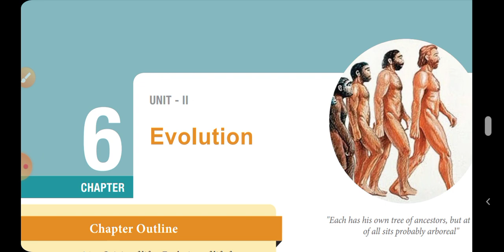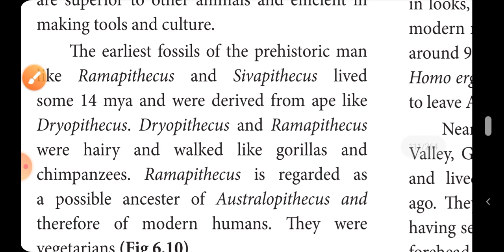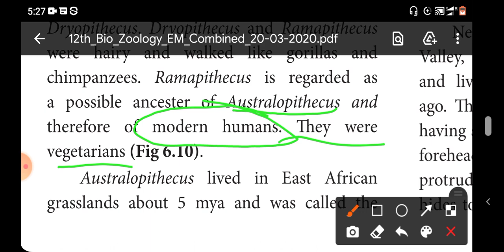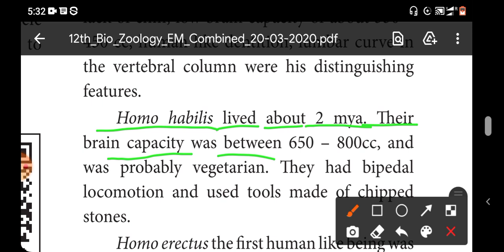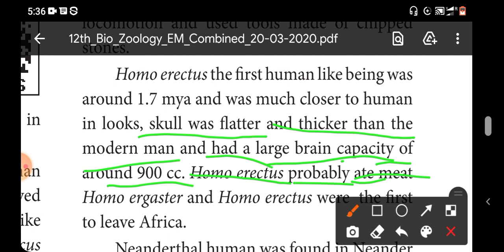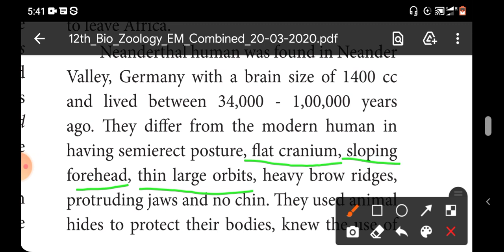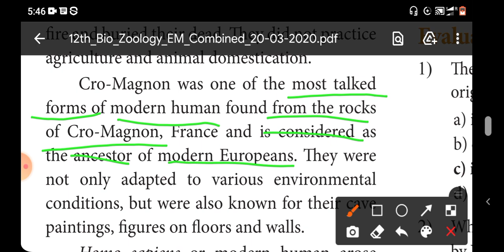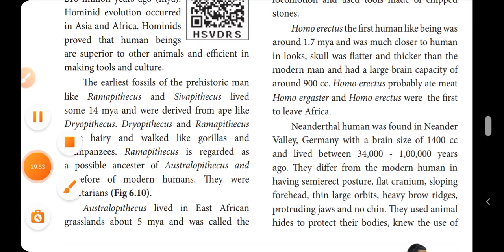12th Bio-zoology (English medium Book) 'Lesson-6"(Evolution)"PART-26" "TN"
12th ENGLISH MEDIUM TEACHING VIDEO

                           " PART - " 26 "

LESSON : (6)
         (6)  :  EVOLUTION

TOPIC :
              (6:8)"ORIGIN AND EVOLUTION OF MAN"

                     !   WELCOME ALL  !